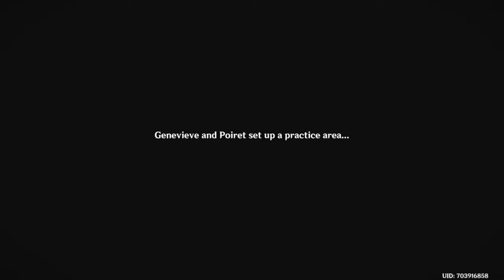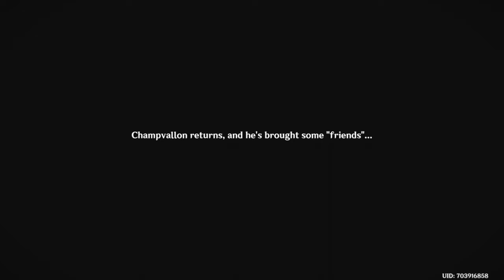Achievement "Meropide Pankration" + Reputation "Both Brains and Brawn" [GENSHIN IMPACT] [FONTAIN]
In this video, I am showing the world Reputation quest "Both Brains and Brawn" as well the achievement "Slam-Bang No-Holds Barred Meropide-Style Pankration". It a fun quest so take your time.